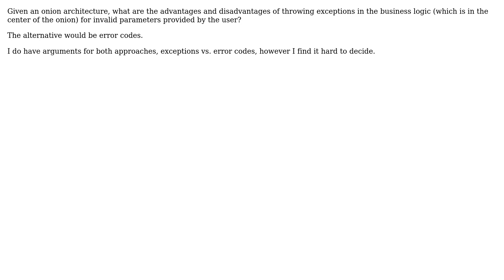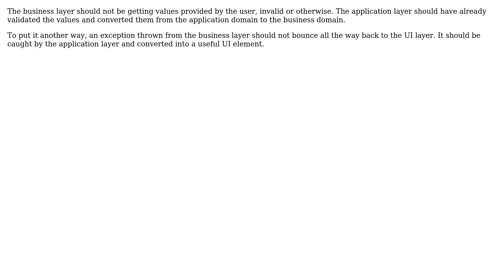Software Engineering: Error handling and exceptions in a layered (or onion) architecture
With thanks & praise to God, and with thanks to the many people who have made this project possible! | Content (except music & images) licensed under CC BY-SA | Music | Images & others | With thanks to user Flavius user doubleYou user Daniel T. and the Stack Exchange Network Trademarks are property of their respective owners. You are responsible for your own actions.